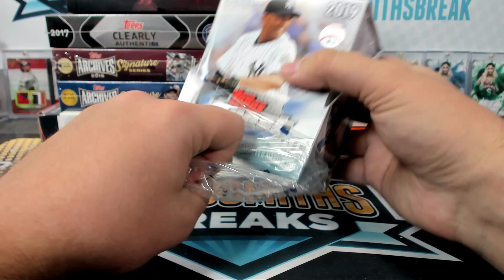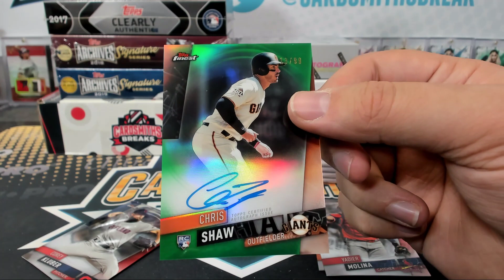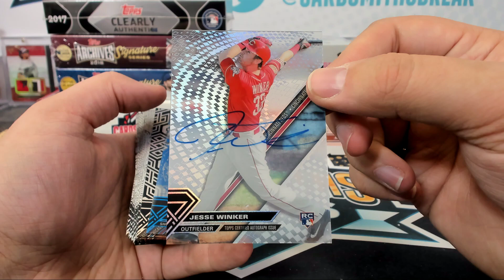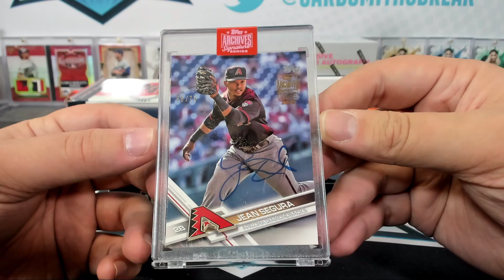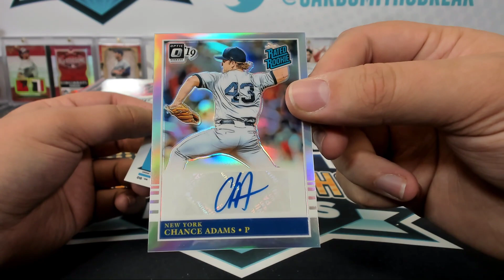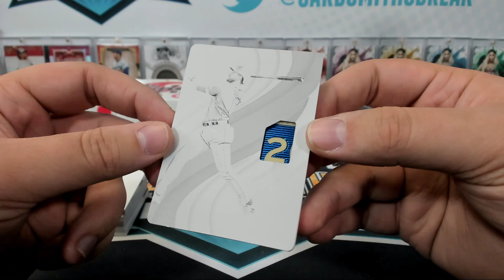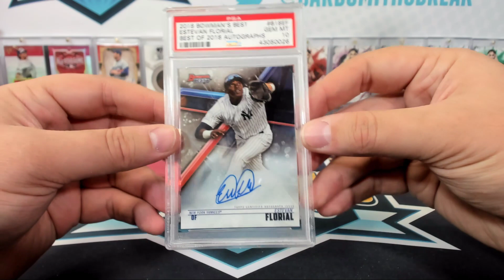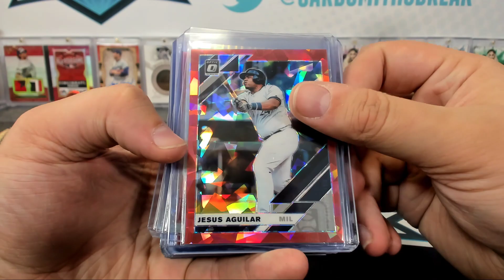2017-19 10 Box Trinity Immaculate Optic FOTL Finest Baseball Mixer with Beef Slider #363